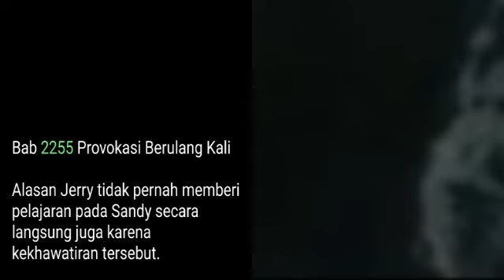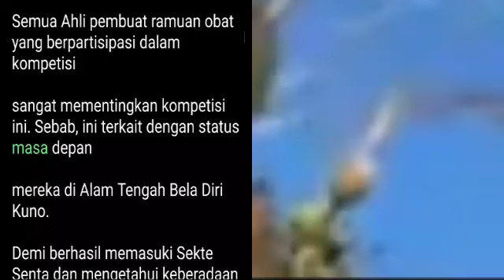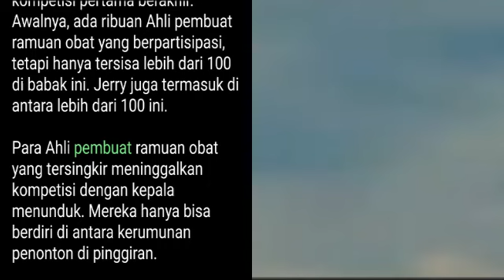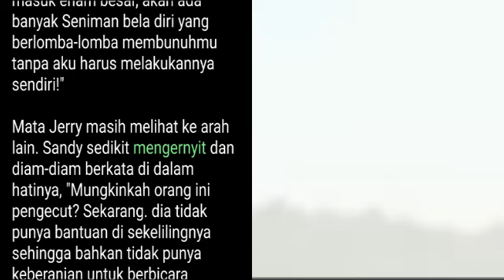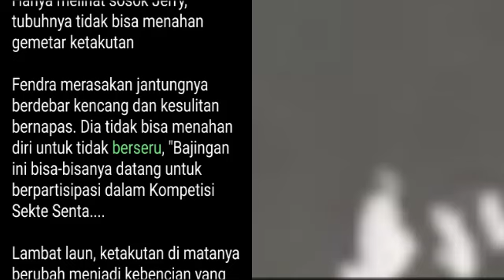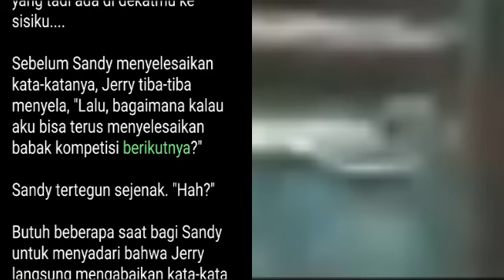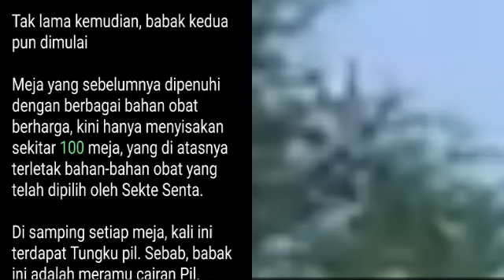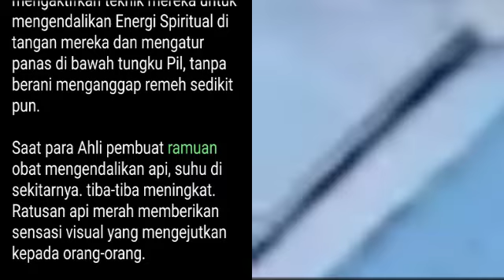Bab 2255-2256, Pejuang Tak Terkalahkan, Undefeated Warrior, Jerry Yang